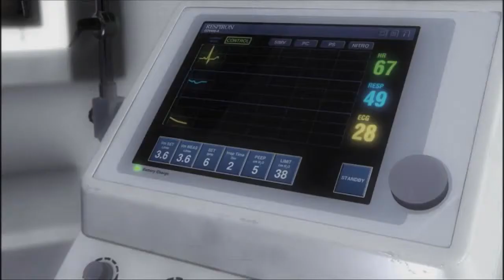Driver San Francisco [German] [Halb-Blind]: #003: Zuviel Angst = Frische Hose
Yay, wir haben einen Klon, im anderen Auto fährt.  Nun crashen wir einen schönen Chevy Chevelle SS zu Tode. Kaufen uns ein eigenes Auto. Fahren insgesamt zwei Aktivitäten. Außerdem helfen Wir zwei Jungs, die auf das College gehen wollen und mit einem von ihnen gekauften Audi TT genug Geld fürs College inne Kasse bekommen wollen. Lernen was Nitro ist. Dann folgt die Überschrift...

Kommentierte Spielszenen von Paul.